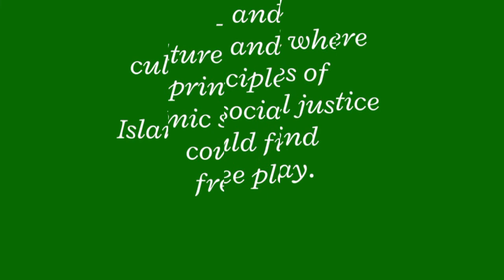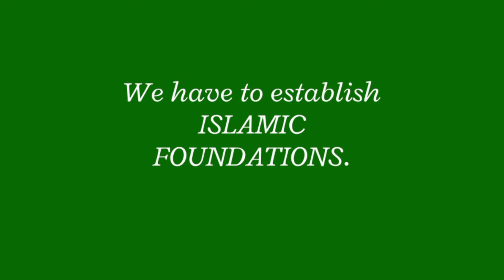Independence day pakistan || Message from Quaid-e-Azam Muhammad Ali Jinnah.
Independence Day, observed annually on 14 August, is a national holiday in Pakistan. It commemorates the day when Pakistan achieved independence and was declared a sovereign state following the end of the British Raj in 1947.